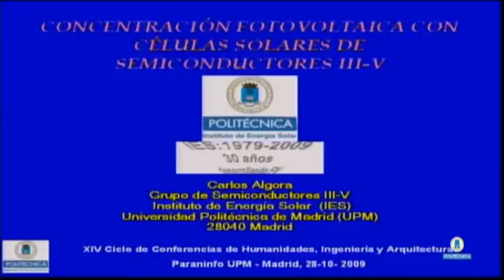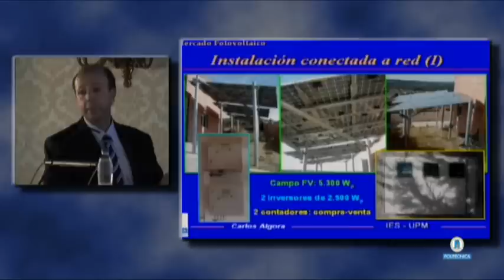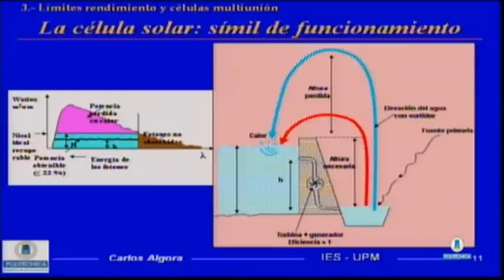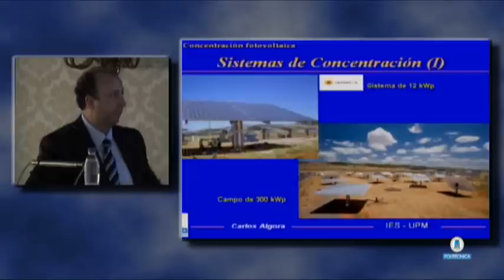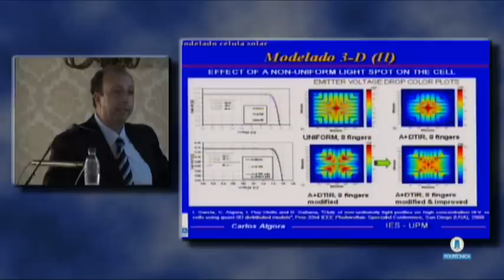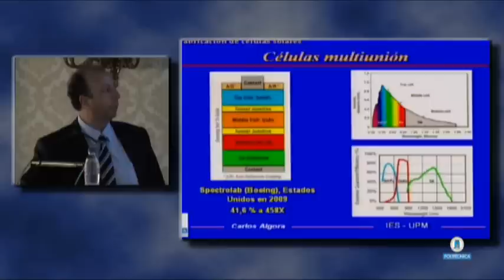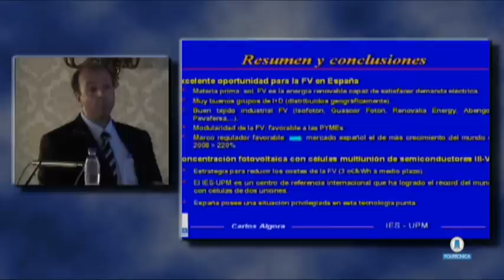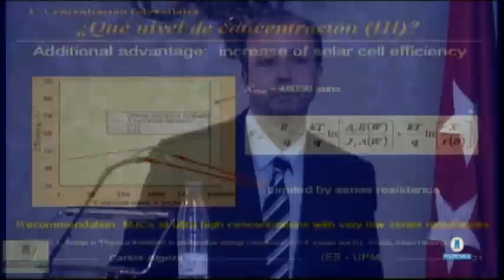XIV HUMANIDADES: Concentración fotovoltaica con células solares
Carlos Algora  Catedrático del Instituto de Energía Solar. E. T. Superior de Ingenieros de Telecomunicación UPM.

 XIV Ciclo de Conferencias de Humanidades, Ingeniería y Arquitectura teuvo lugar la conferencia "Concentración fotovoltaica con células solares de semiconductores III-V" impartida por Carlos Algora, catedrático del Instituto de Energía Solar de la ETSI Telecomunicación de la UPM.

El objetivo del ciclo es impulsar la formación integral de sus estudiantes, relacionando temas de ciencia, ingeniería y arquitectura con otras áreas de humanidades como la filosofía, el arte, la música o la literatura, así como difundir los últimos avances en conocimiento y técnicas de profesores e investigadores de la UPM.

IV Ciclo de Conferencias 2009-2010 de Humanidades, Ingeniería y Arquitectura de la Universidad Politécnica de Madrid